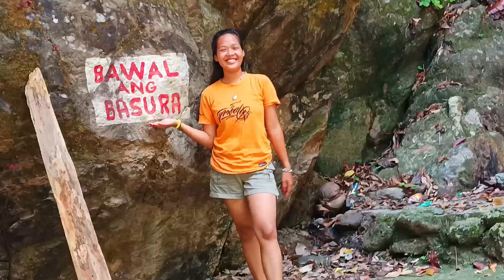KAYO LANG PALA ANG PUMIPITAS NG MANGGA DITO HULI PERO HINDI KULONG GANDA NG SEBUAJAN FALLS